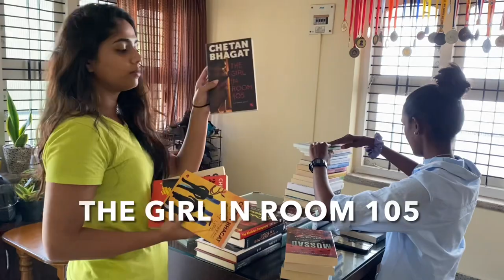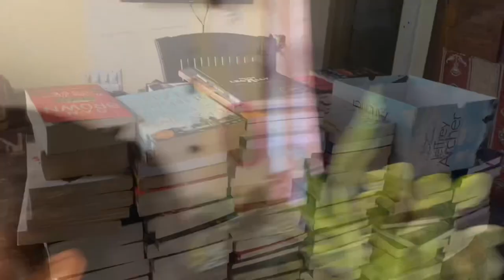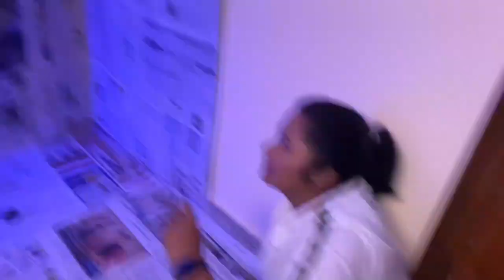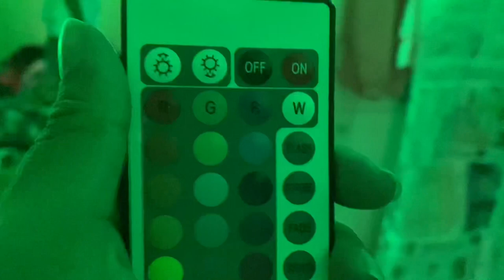BTS OF OUR PHOTOSHOOT | PART-1 | Krutika Ravindra